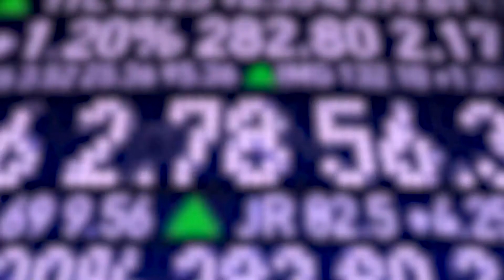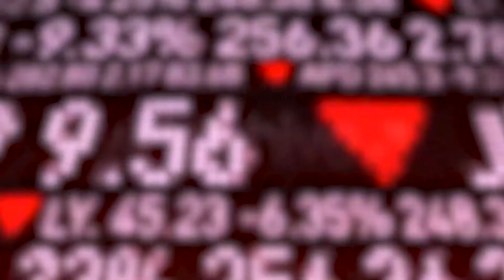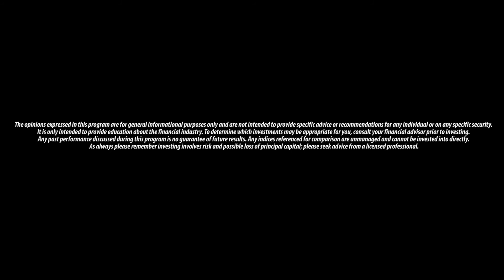Tamar Securities - Oct 7th: "5G OPPORTUNITIES"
Tamar Securities is a registered investment adviser. Advisory services are only offered to clients or prospective clients where Tamar Securities and its representatives are properly licensed or exempt from licensure. No advice may be rendered by Tamar Securities unless a client service agreement is in place.